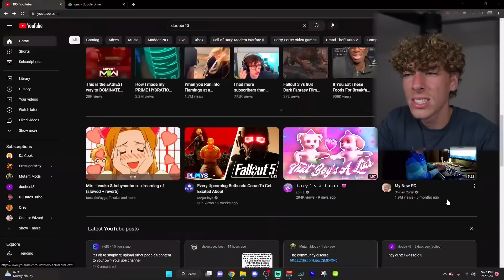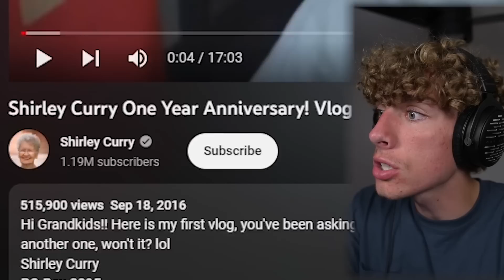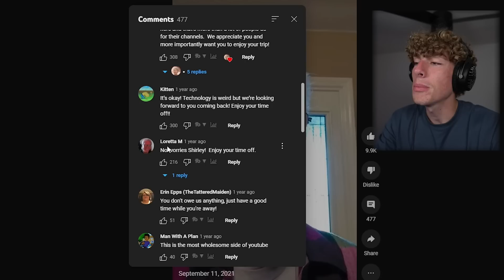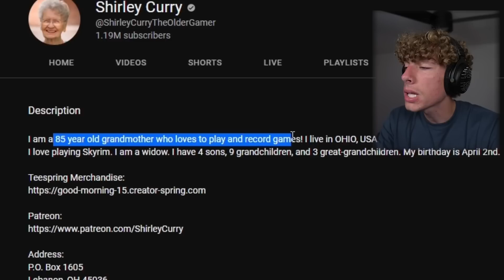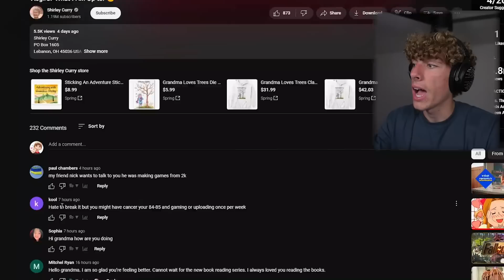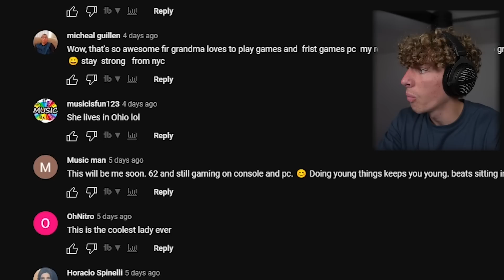The COOLEST Grandma on YouTube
I found a grandma on youtube that PLAYS VIDEO GAMES..